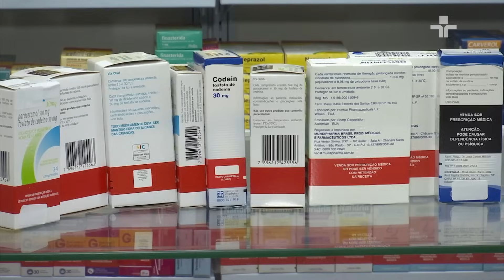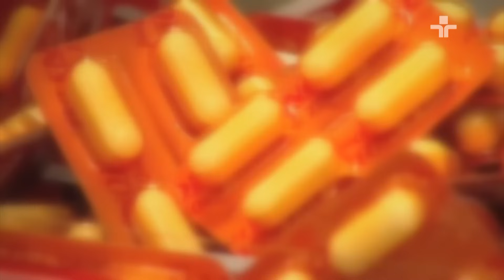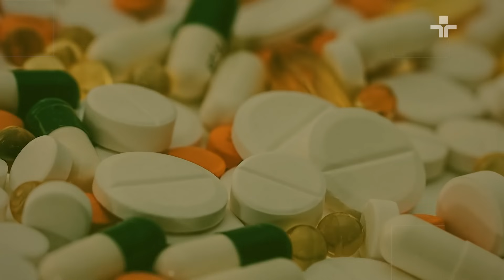OPIOIDES - TUDO O QUE VOCÊ PRECISA SABER | Hiperconectado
No Hiperconectado desta quarta-feira (29), o apresentador Atila Iamarino desvenda a ciência por trás dos opioides!

Emergência Nacional”! É assim que a crise de opioides é tratada nos Estados Unidos. Só em 2021, foram mais de 75 mil vidas perdidas por overdose envolvendo o uso de um medicamento específico, o Fentanyl.

Mas afinal, o que são opioides? Essa e outras perguntas serão respondidas pelo Atila Iamarino no Hiperconectado dessa semana.